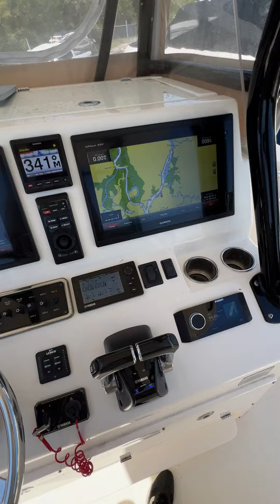2015 Cobia 296 Walkthrough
Contact Brendan Bennett with Off the Hook Yachts.
Asking $124,950